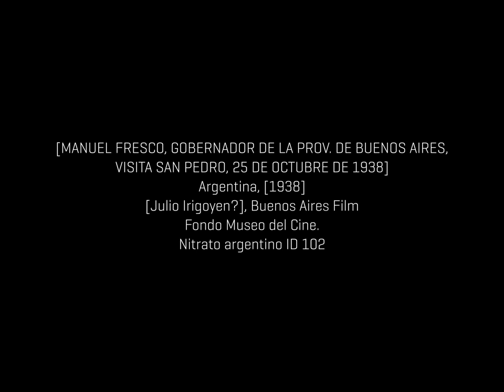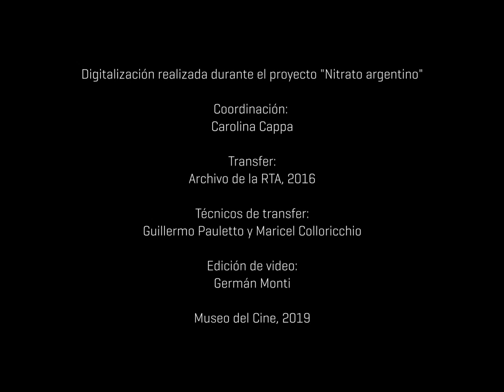Nitrato argentino - [Manuel Fresco gobernador, visita San pedro, 25 de octubre de 1938]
[MANUEL FRESCO, GOBERNADOR DE LA PROV. DE BUENOS AIRES, VISITA SAN PEDRO, 25 DE OCTUBRE DE 1938]
Argentina, [1938]
[Julio Irigoyen?], Buenos Aires Film